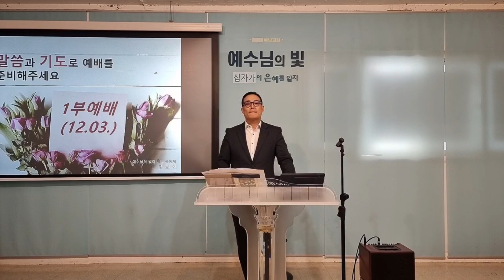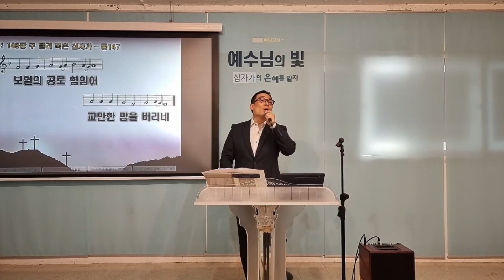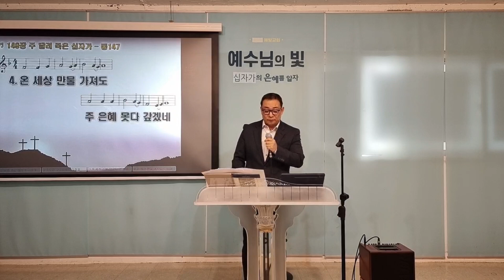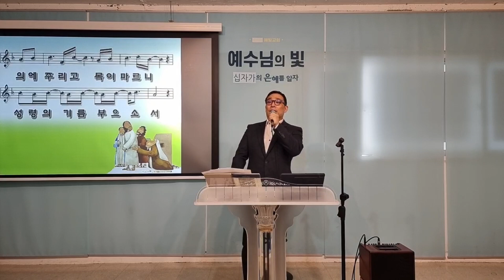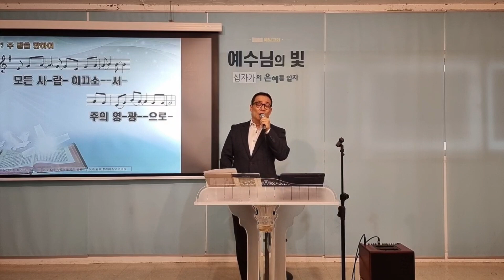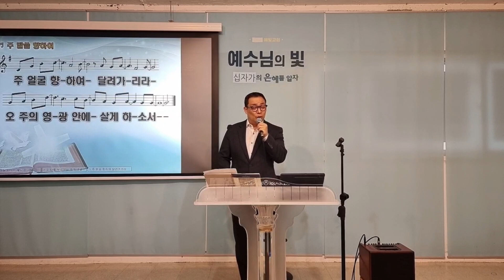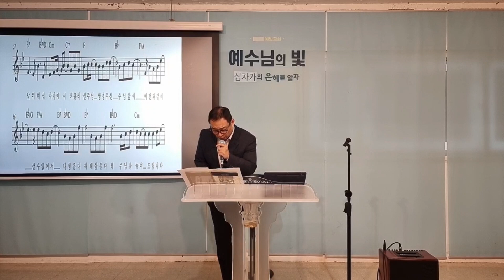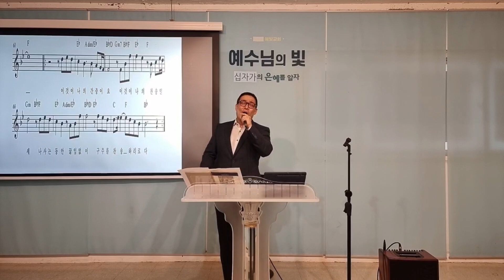주일예배찬양/2023.12.03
*주일예배. 오전 11:30, 수요예배. 저녁 8:00

• 일반주소 : 서울특별시 서초구 양재동 111-5